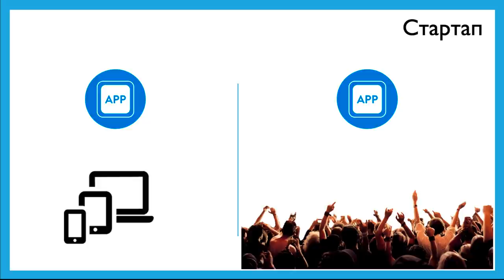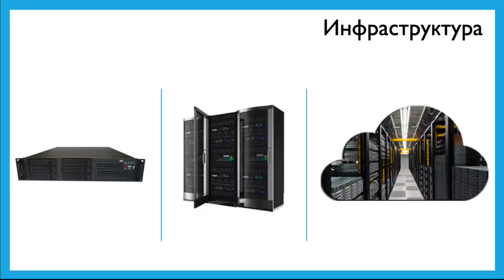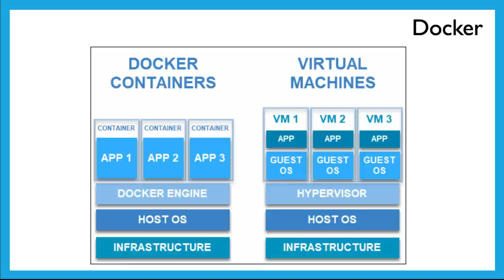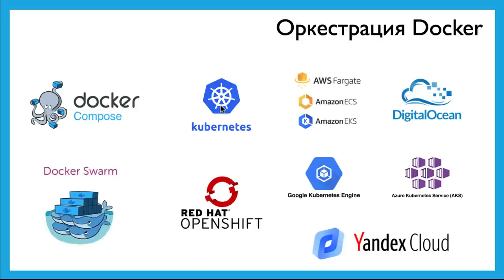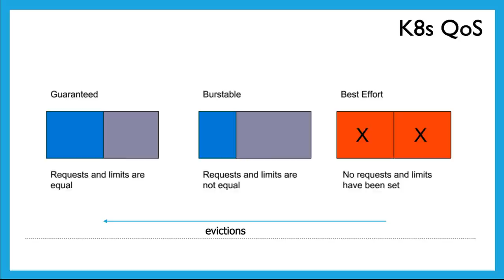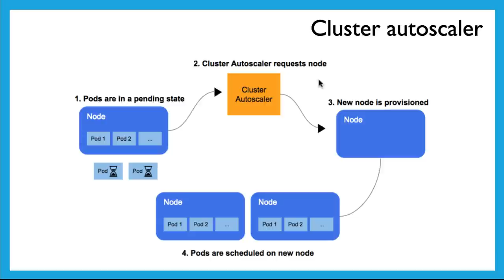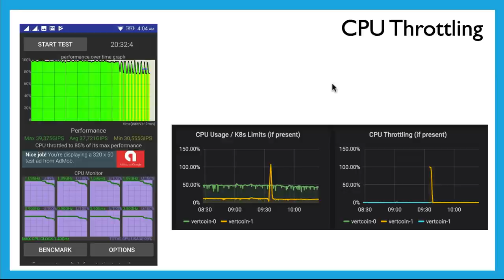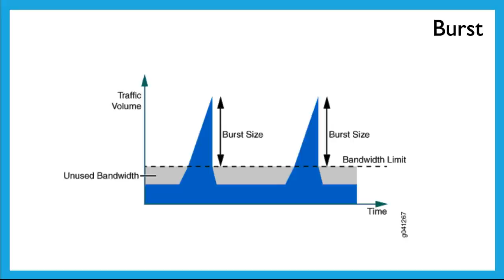Автомасштабирование в kubernetes. Теоретическая часть июльского практикума на ребрейне.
Видео по автомасштабированию вообще, и, в частности, на k8s. Говорю о том как делать шуструю, надежную и экономную инфру.

UPD: пишет девушка Кирилла. он вследствие врачебной ошибки потерял здоровье и работоспособность.
кто хочет помочь в сложной ситуации, номер карты Сбербанка 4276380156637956 или пишите мне в телеграм @annse